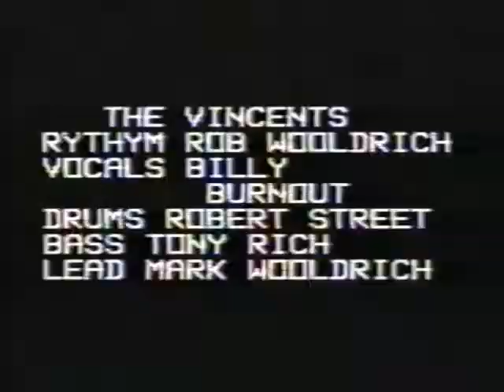Black Spur Ramblers ,,, Instrumental ,, 57Chevy and You ,,, springvale townhall 1986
13,,12 ,, 1986